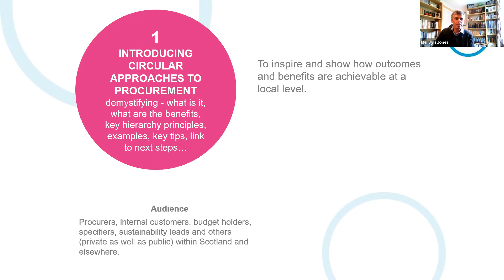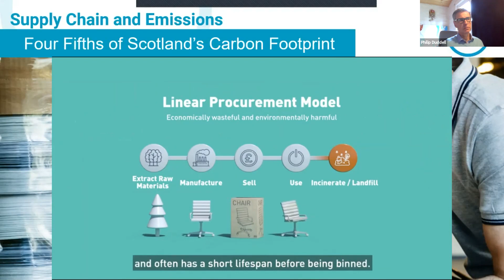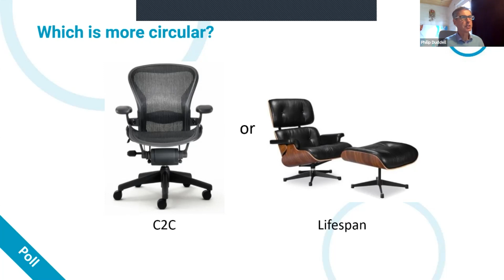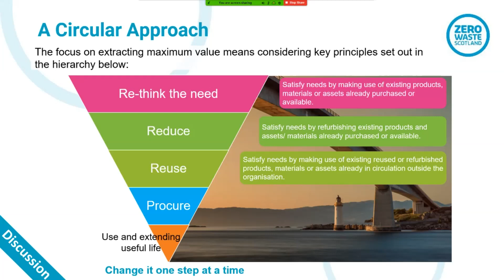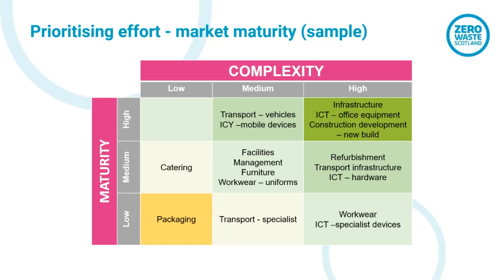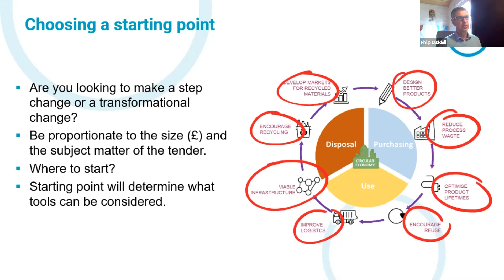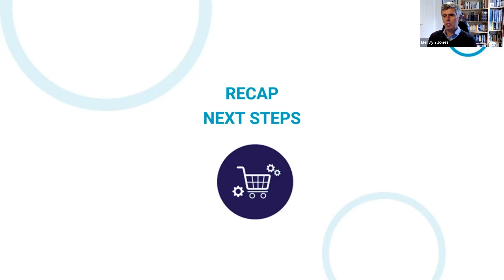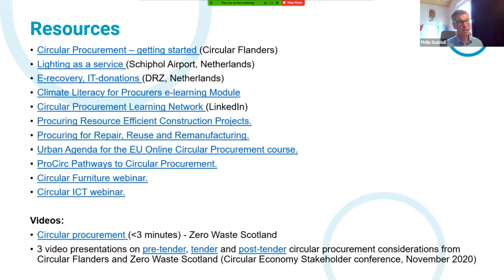A Circular Approach to Procurement - Introduction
Learn how applying a circular approach to procurement can maximise the lifespan and value of materials, products and assets while supporting the transition to a Circular Economy. (Session 1)